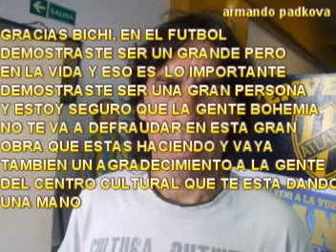EL BICHI Y SU MARATON SOLIDARIA